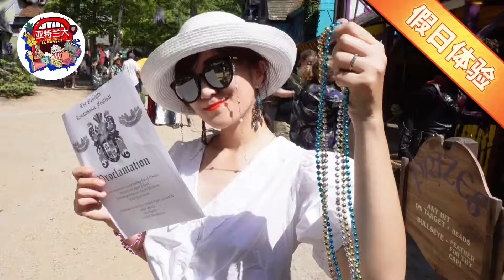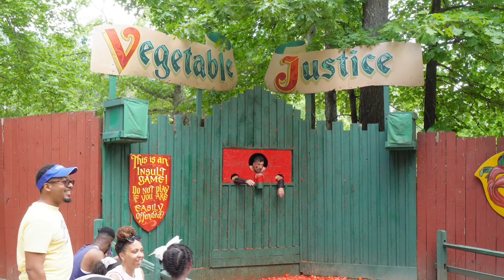【假日体验】Georgia Renaissance Festival：强主题强体验的变装盛会“文艺复兴节”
Renaissance Festival，传说中的“文艺复兴节”，是为数不多的我每年都会前往而不觉得乏味的主题活动之一。咱们Georgia的“文艺复兴节”是每年的初夏会有一个多月的时间，今年已经办到了第37个年头。让我们一起来了解一下这个强主题强体验的变装盛会吧～